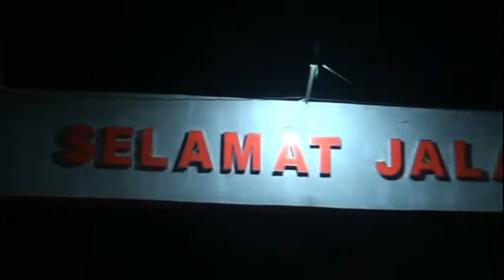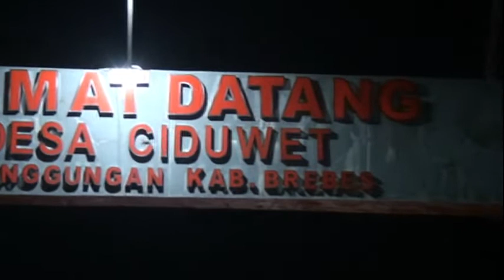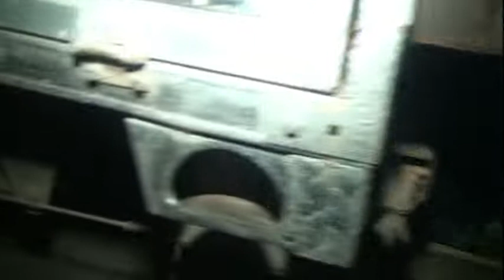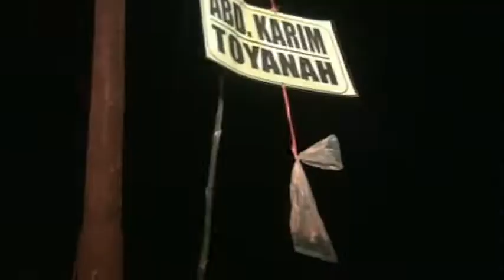Arak Damar Sewu Khitanan M Noval Nazhudi // Group Terbang Kencer Nurul Islam Dukuhturi 1 Ktg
Dokumentasi Khitanan Ananda M. Noval Nazhudi - Putra Bpk. Abdul Karim - Ibu Toyanah - Padakakaton Ketanggungan Brebes @Yoga Vision